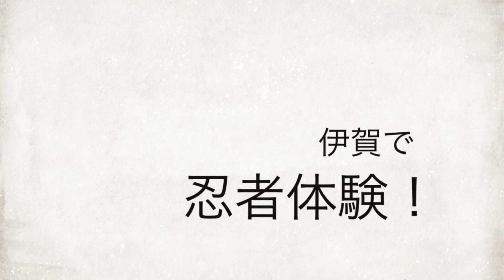三重旅行！奥伊勢フォレストピア！川遊び＆BBQ A family trip in summer! To Oku-Ise Forest Pier! Playing in the river & BBQ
【BitStar所属】

家族旅行！奥伊勢フォレストピア！川遊び＆BBQ A family trip in summer! To Oku-Ise Forest Pier! Playing in the river & BBQ

使用カメラ
Panasonic LUMIX GH5